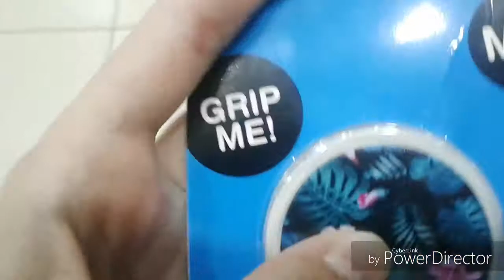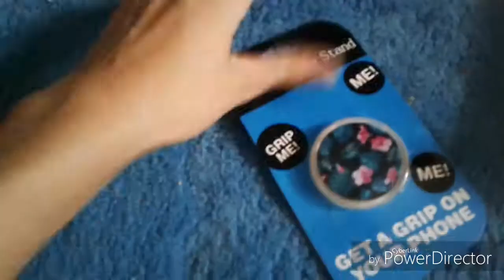VLOG:#3 ГУЛЯЕМ☺/парк/БХ/охочусь за попсокетом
Привет!